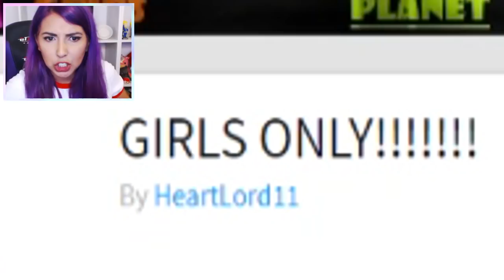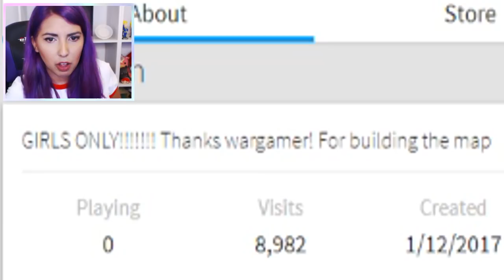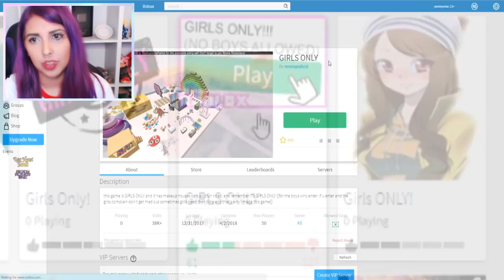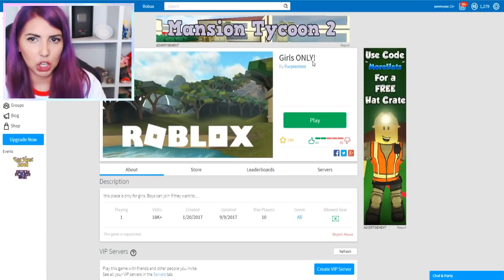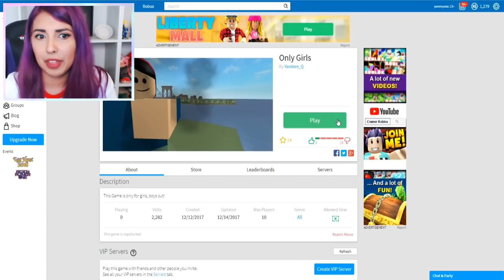GIRLS ONLY ROBLOX GAMES!